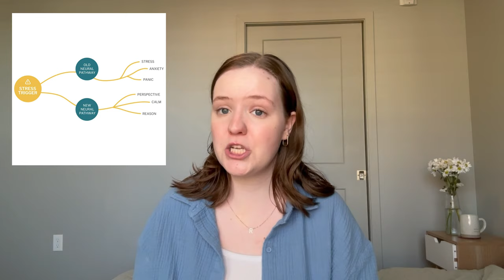How to Stop Watching Porn | My Testimony pt. 2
Hi friends,
Today I shared part 2 to my testimony, answering your questions and giving resources! This video has been in the making for a while now and I hope it speaks to someone.

| Time Stamps |
4:53 shame/ keeping your sin in the darkness
6:40 you are not your sin
8:09 depression addiction shame cycle
9:30 brain pathways
15:43 intrusive thoughts
17:39 community/ therapy
20:42 label your sin
21:54 relationship with Christ
27:49 book recommendations
30:40 online communities
32:03 addressing controversy

| Resources |
- Rethinking Sexuality by Juli Slattery
- Unwanted by Jay Stringer
- Sex, Jesus, and the Conversations the Church Forgot by Mo Isom
- Porn Phenomenon: The Impact of Pornography in the Digital Age by Josh McDowell